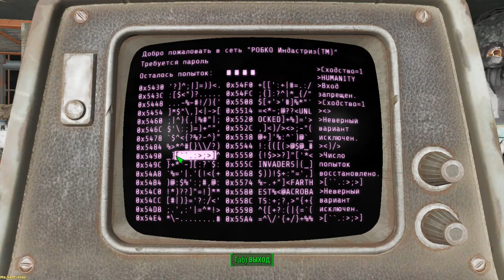Fallout 4 ➤ The hunt has begun(Охота началась) №117